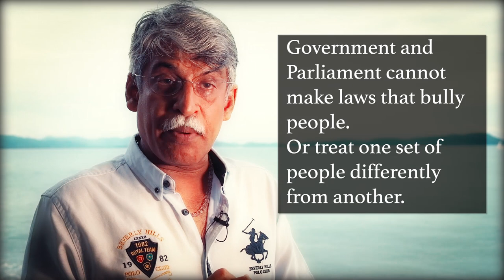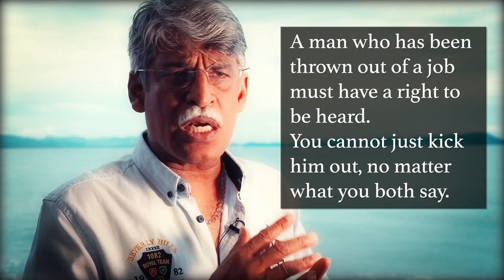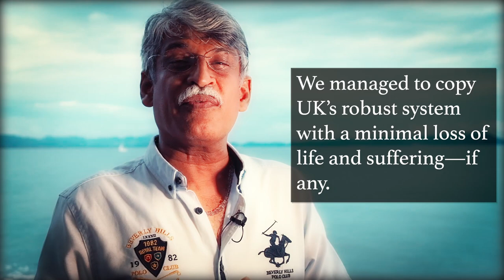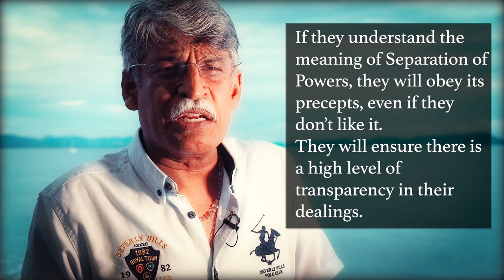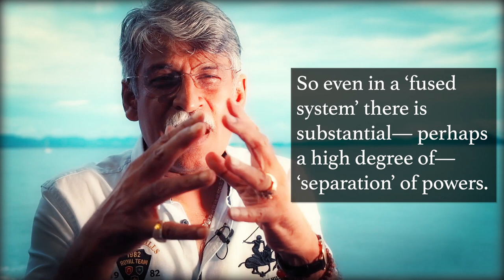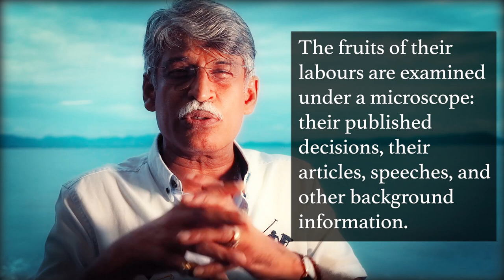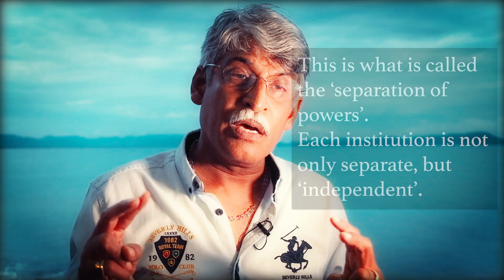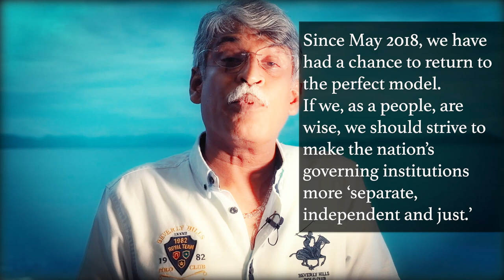How do the Rule of Law and Separation of Powers work?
How do the Rule of Law Separation of Powers Work?

You are about to turn in for the night. You peer out into a darksome night. That should put you in a mood to reflect upon the fate of the nation - and where it is going. if it is going anywhere at all.

There is so much gathering darkness, like the video I made.

It all started because our leaders did not understand the answer to an important question: How do the Rule of Law Separation of Powers Work?

Gratitude:
This video would not have been possible without the relentless, unceasing and often sleepless efforts of the Japanese artist, En. Samad Hassan, the unceasing efforts of KN Geetha, GS Saran and JD Prabhkirat, and my friends as 101 Paradise, Langkawi, Kedah: especially Addi, Khairil, Joe (ex Navy), Rajah;  several other friends who wish to remain anonymous.

To them I say, ‘Thank you’.